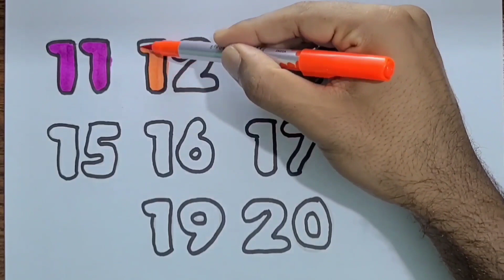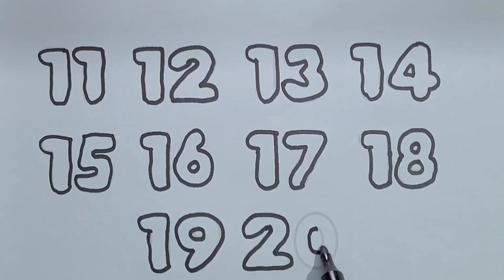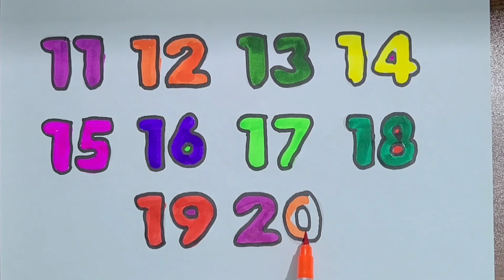Learn to Draw Numbers 11 12 13 14 15 16 17 18 19 20.Tuntuni kids art